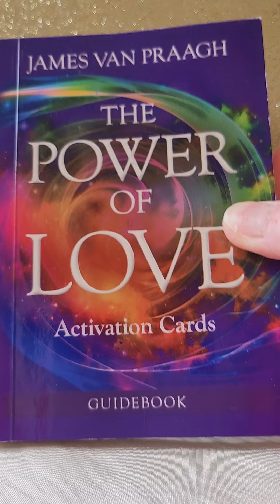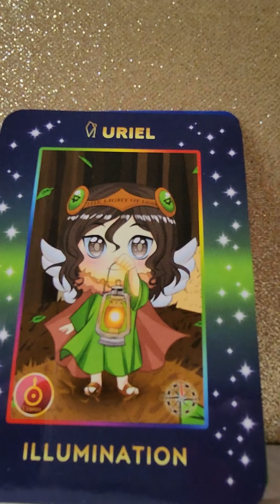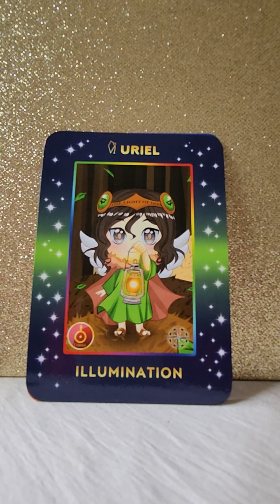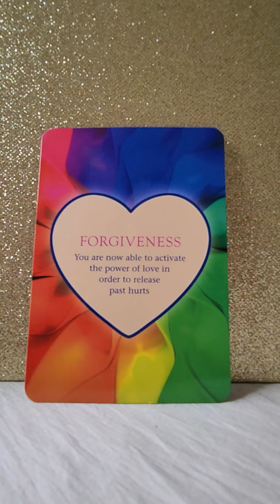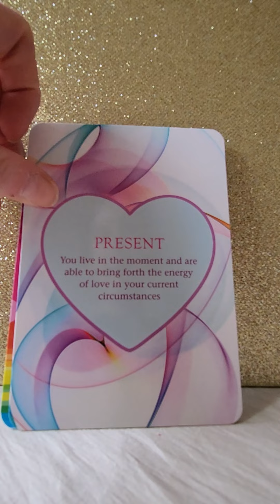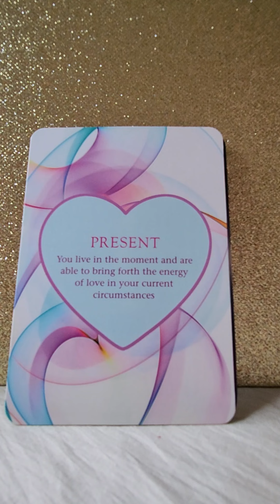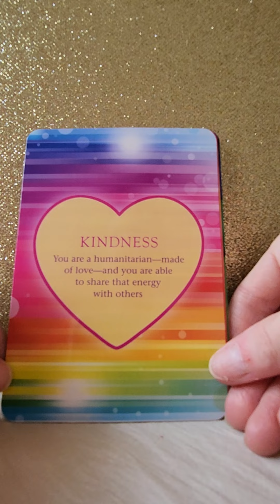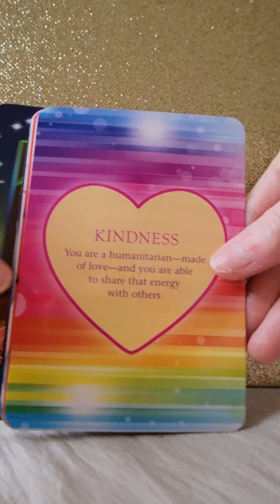Divine Masculine Power Message - Showing Others You 🐿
🦅 Chibi Anime Angel Cards by Dawn Brown
🦅 The Power Of Love Activation Cards by James Van Praagh